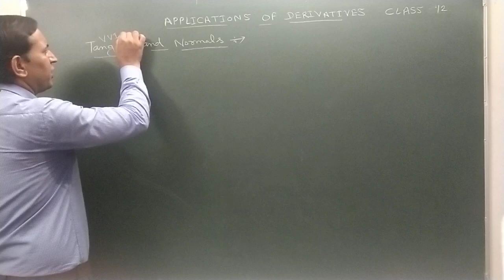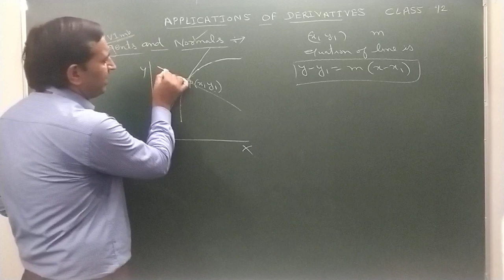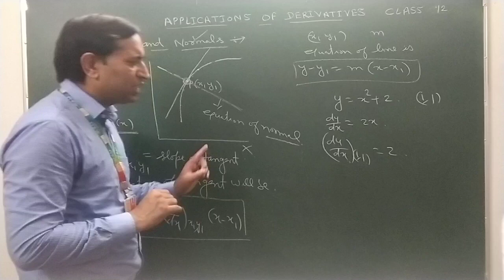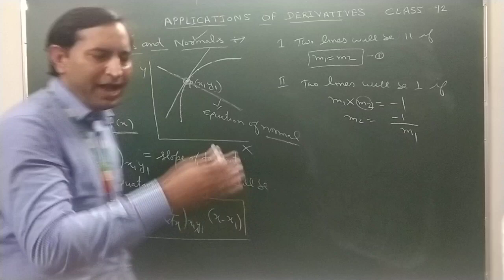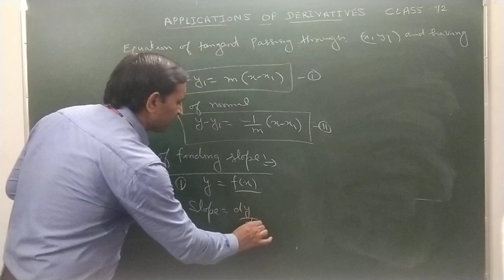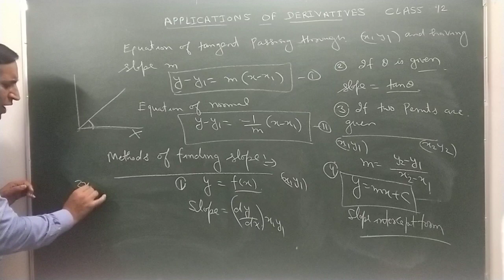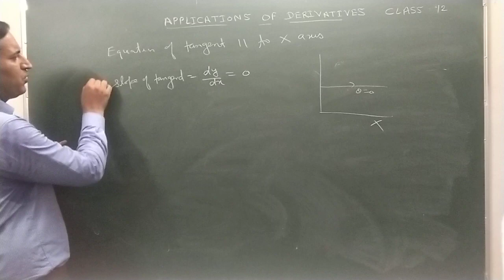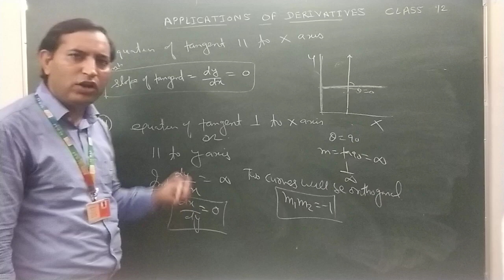Suraj School Rewari Applications of DerivativesL4 CBSE Class12 Pavan Yadav Sir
Suraj School Rewari Applications of DerivativesL4 CBSE Class 12 Pavan Yadav Sir